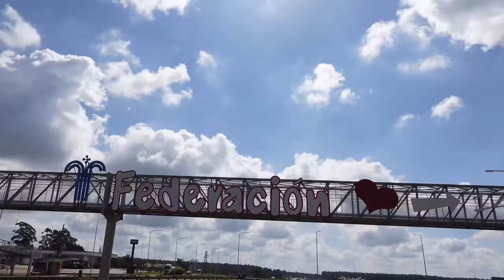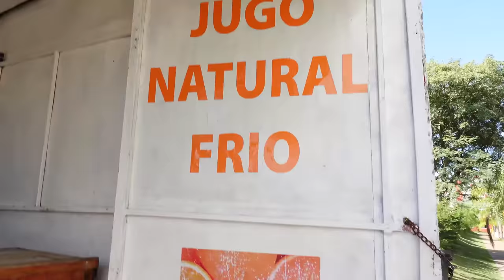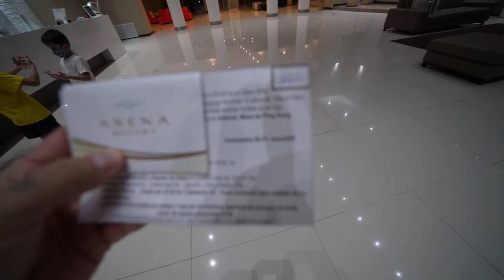NOS FUIMOS DE VIAJE! | Nico Lorenzon Vlogs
Grupo de minando ando de Telegram